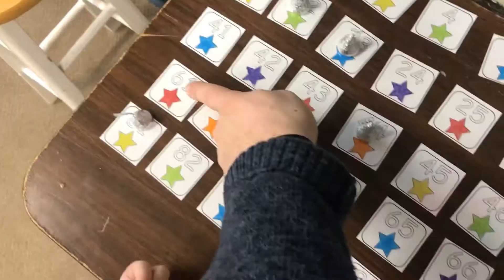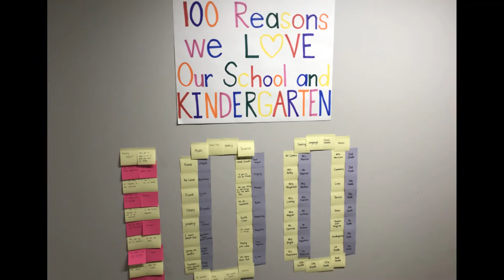ICS Kindergarten Celebrates the 100th Day of School - February 9, 2021